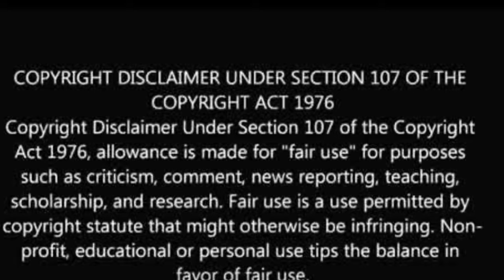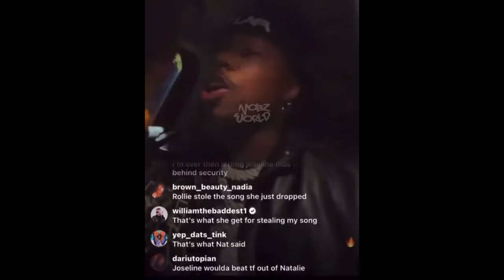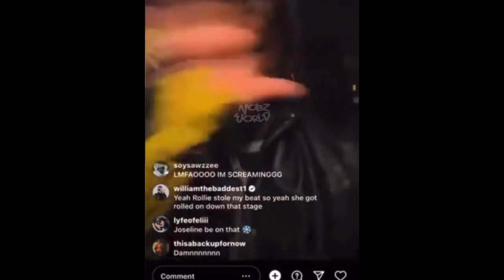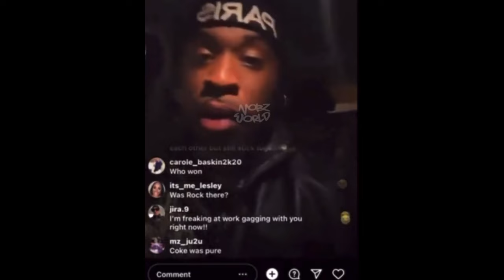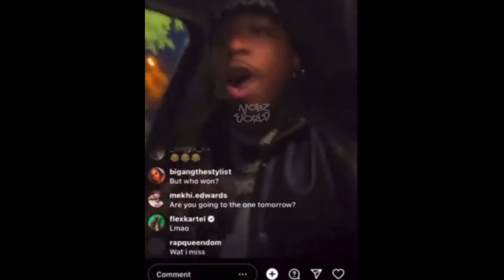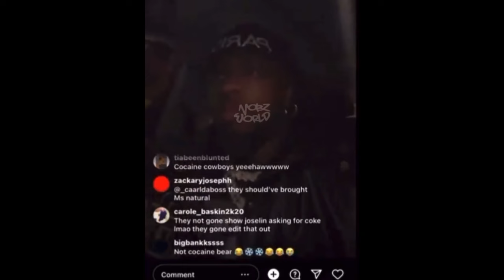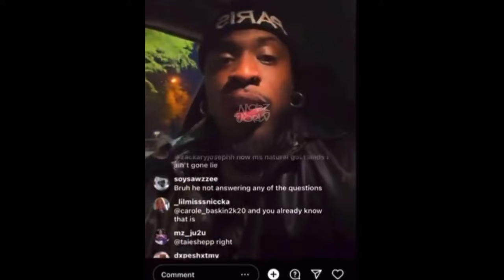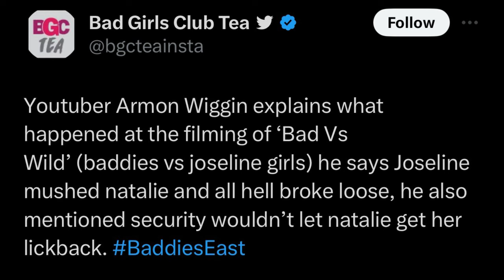Armon’s Exclusive Zeus 🫖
@couture_cookie (IG)
@couture-cookie (SC)
@iamcouture_b (T)